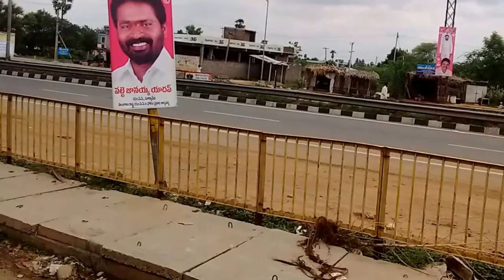JANGAM X ROAD AT SURYAPET